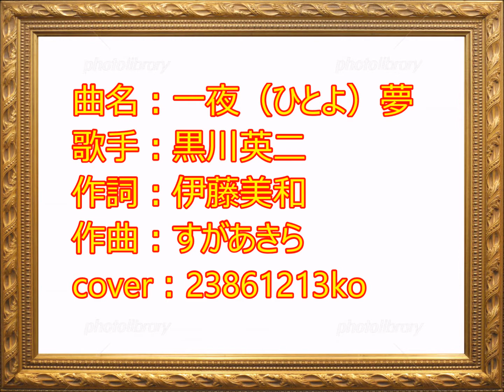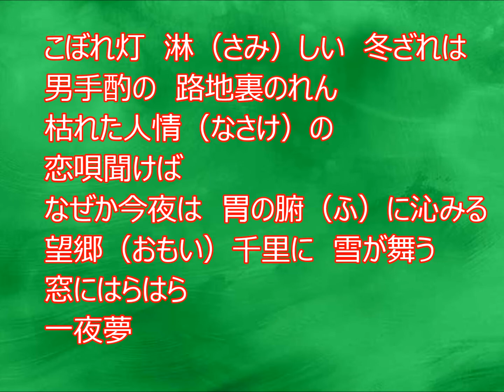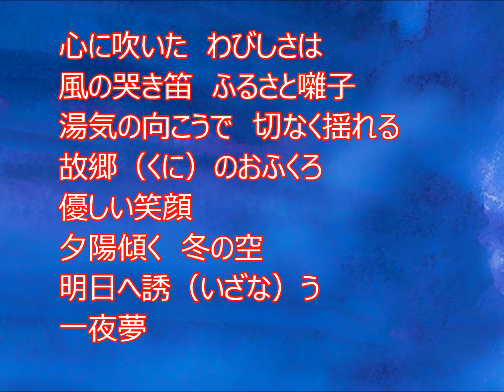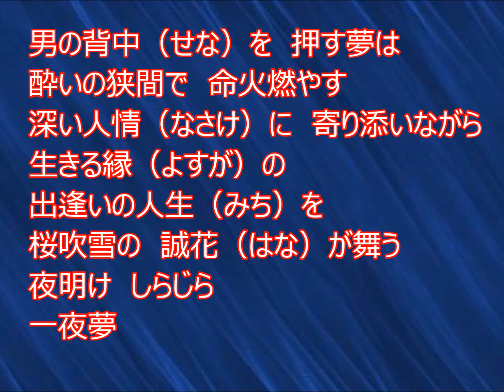344 一夜（ひとよ）夢 黒川英二 cover